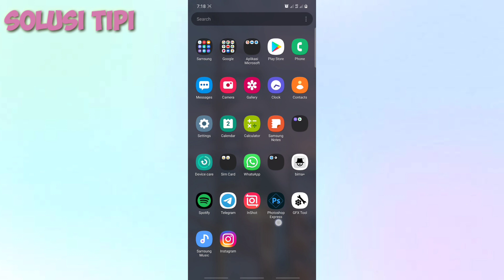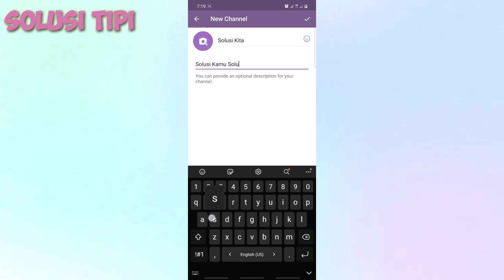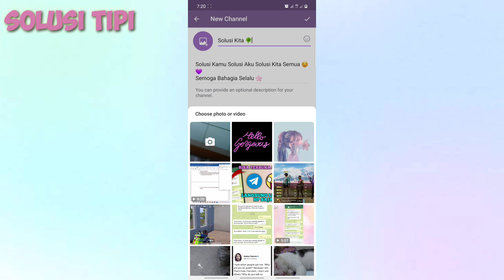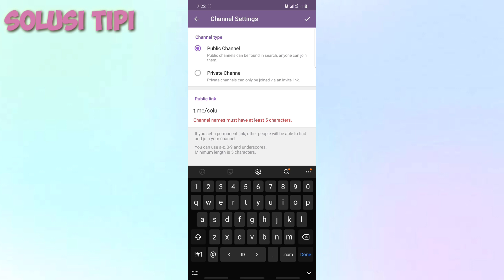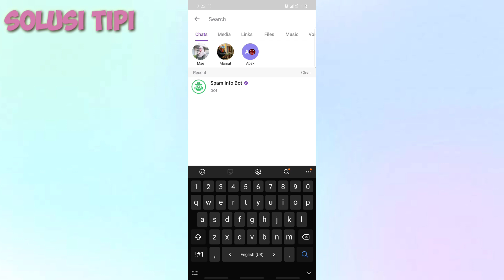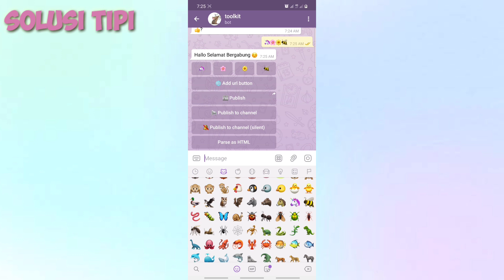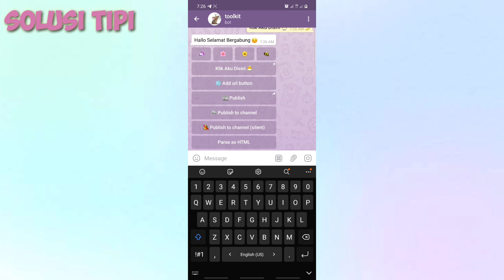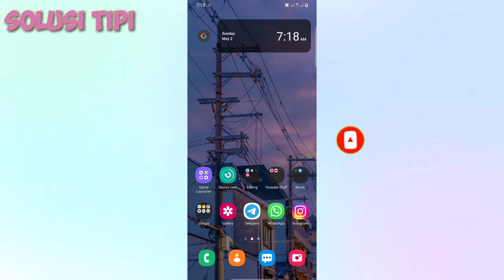Cara Membuat Channel Telegram Aesthetic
Channel Telegram merupakan sebuah fitur yang tujuannya juga sama dengan grup chat yaitu untuk berkomunikasi dengan banyak orang sekaligus.Di video kali ini saya akan berikan tutorial membuat Channel Telegram Aesthetic,supaya tapilannya menjadi lebih menarik.